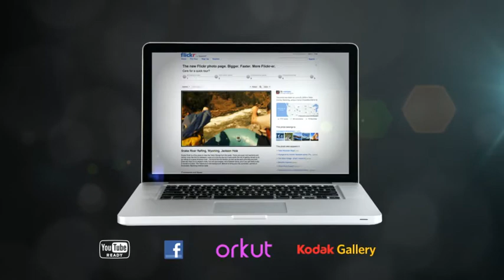Melges playsport teaser 2